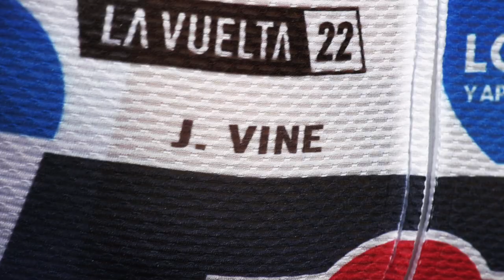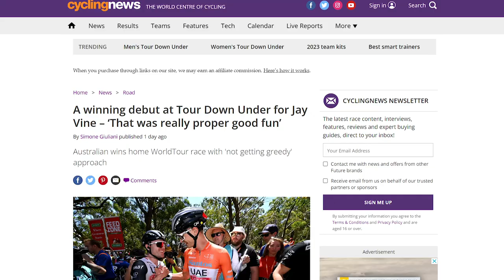How Jay Vine Went From Zero To Hero In The Tour Down Under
Jay Vine @UAETeamEmirates was refused to race the Tour Down Under in 2020, now he won it in his first participation.